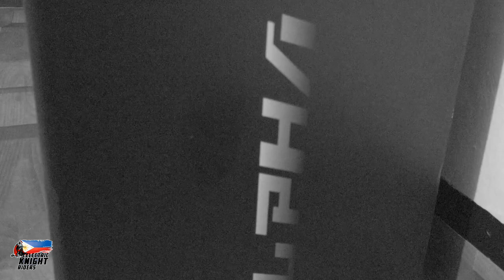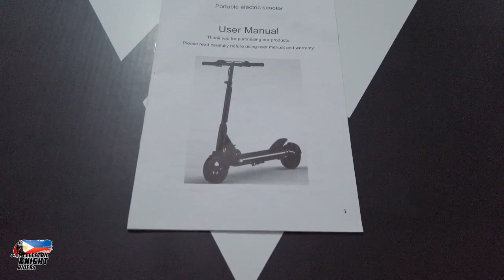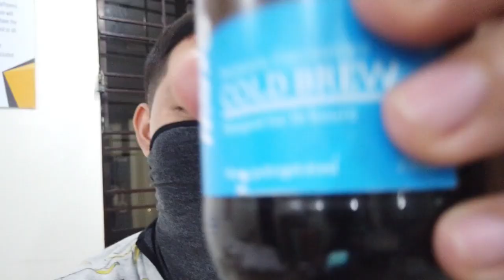RONIN ALPHA Electric Scooter | Unboxing With Special Guests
For P500 off the original price + Ronin Flare (400 Lumens Bike Light)

*Upon purchasing you'll get P200(voucher) off of their Ronin Guard full face helmet.

The legit BANG FOR THE BUCK entry level electric scooter is here!

Hirap na hirap ka na bang maghanap kung anong entry level electric scooter ang para sayo? Lightweight na kaya kang ipaglaban sa ahunan. Andito na ang Ronin Alpha electric scooter!

~o~